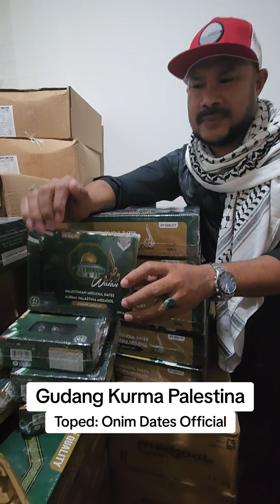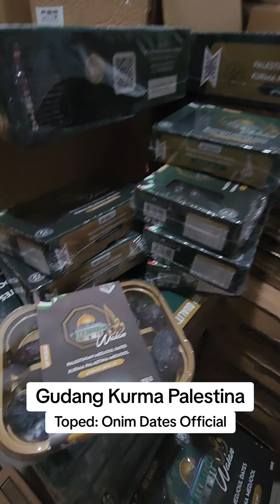PERSIAPAN PENYERAHAN MOBIL LELANG 100 PERSEN UNTUK PALESTINA, MOBIL PERTAMAKU